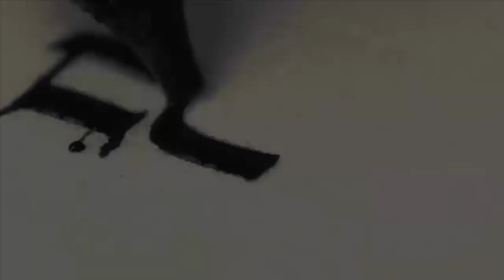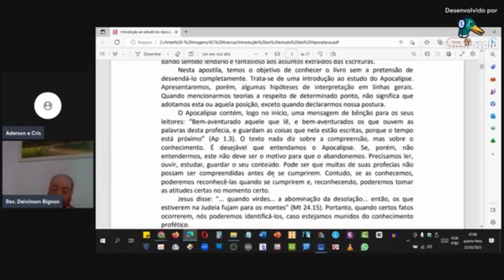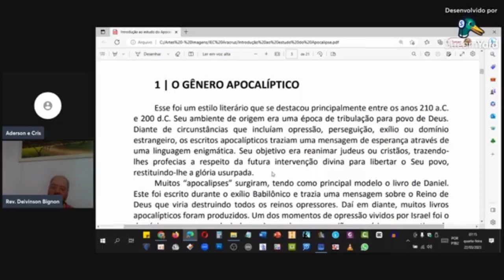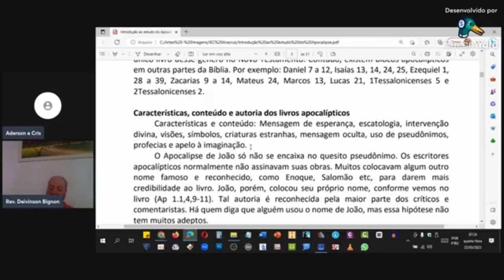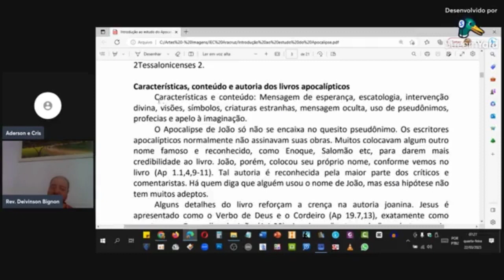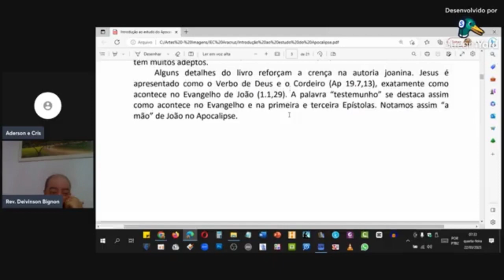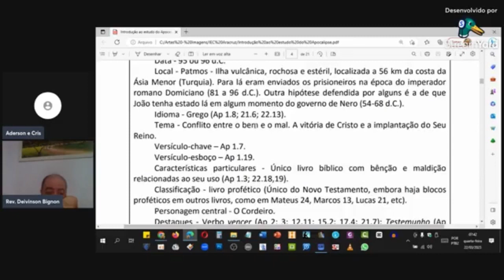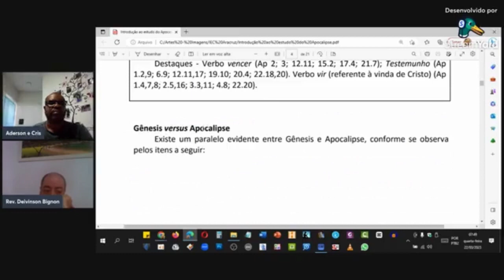AULA | Introdução ao estudo do livro do Apocalipse | Aula 03